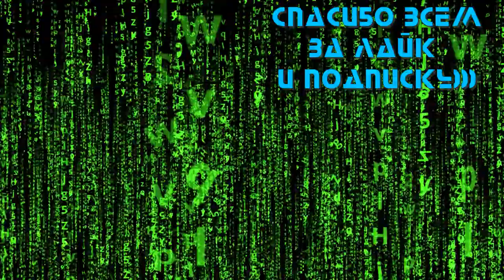Помогите, я уменьшил своих друзей! — Русский трейлер (2021)